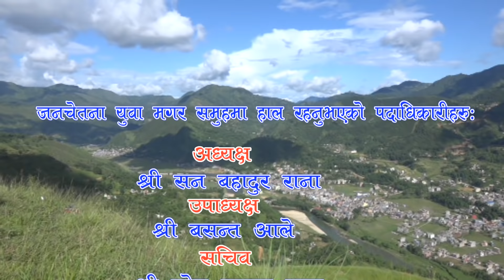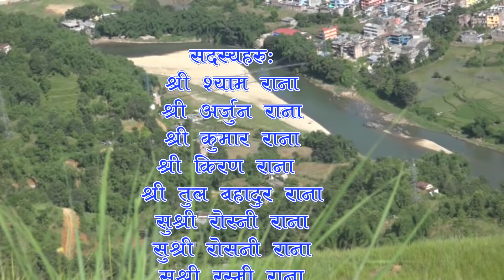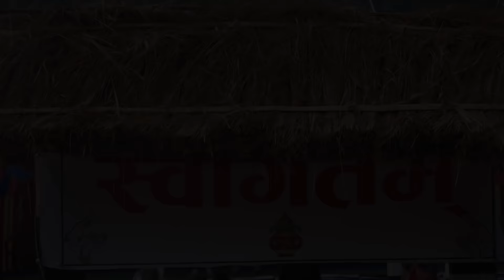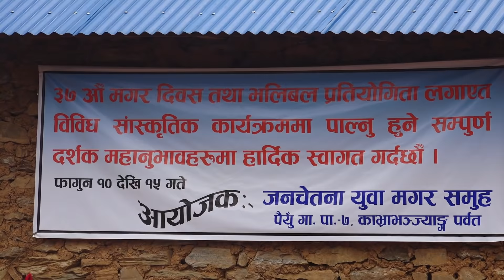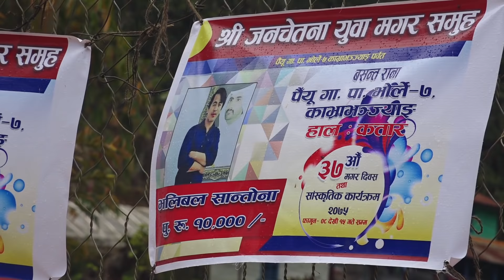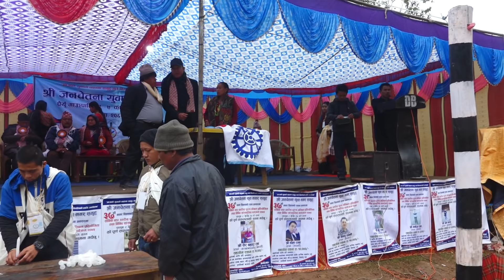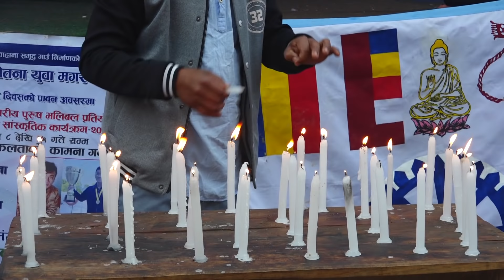जनचेतन युवा मगर समूह काभ्रभन्ज्याङ्ग पर्वत #(Subscribe गर्नु है Channel) A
#२०७५ फागुन १५

जचेतना युवा मगर समूह पैयु गाऊपालिका  वडा न. ७ काभ्रभन्ज्याङ्ग पर्वत
३७ औ मगर दिवश तथा यस क्लब को वार्षिक  उत्सब लगाएत विबिद सस्कृतिक  कार्यक्रम २०७५
मा पाल्नु हुने  महानुभाहरुमा  हार्दिक धन्यवाद दिन चाहन्छौ ...